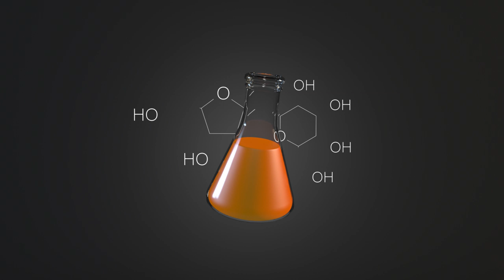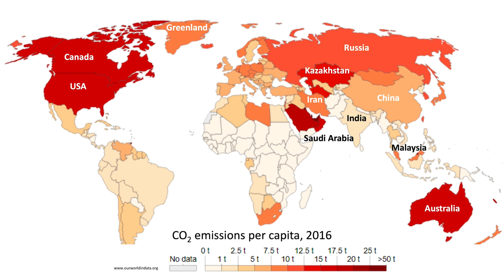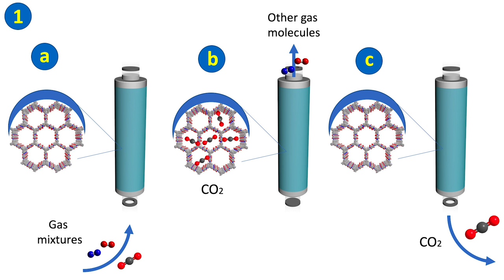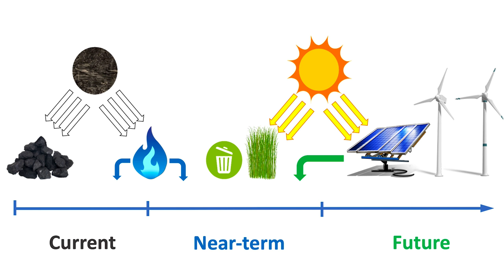Capturing atmospheric carbon to power clean, alternative fuels | Liu Bin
Could we help to tackle climate change by manufacturing eco-friendly liquid fuels using sunshine, water and carbon dioxide captured from the atmosphere? The National University of Singapore’s Liu Bin explores the possibilities.